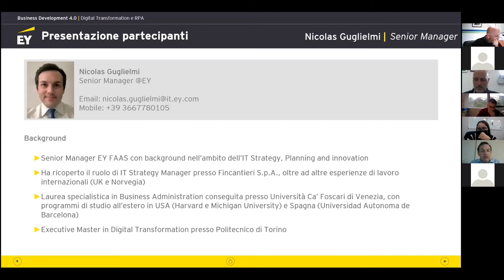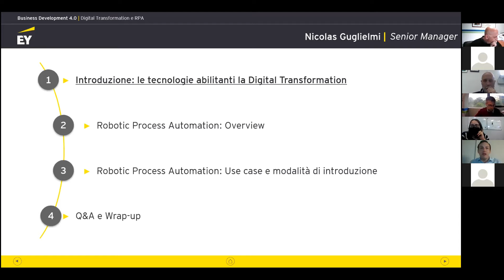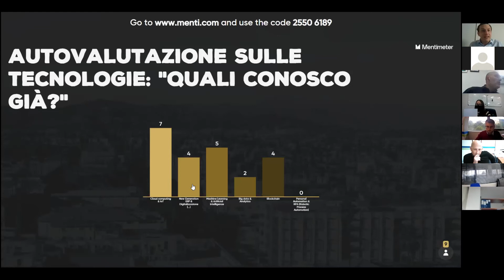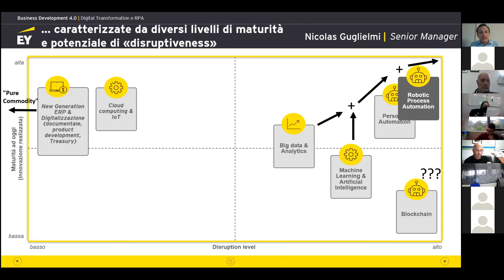Robotizzazione dei processi amministrativi RPA-1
Nicolas Guglielmi, esperto di RPA (Robotizzazione dei processi amministrativi), fornisce un’ampia panoramica sulla tematica nel primo webinar a riguardo.